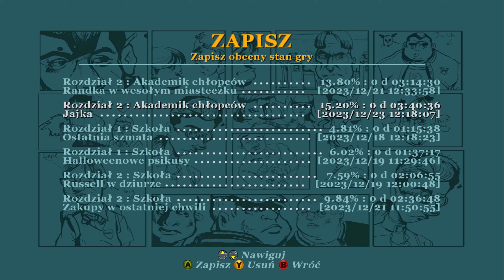Zagrajmy w Bully: Scholarship Edition odc. 8 - Jajka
Siema, w tym odcinku między innymi przechodzimy kolejne dwie misje fabularne.
Datki dla błazna wyżej (zastanów się dwa razy zanim wyślesz mi jakiekolwiek pieniądze!)